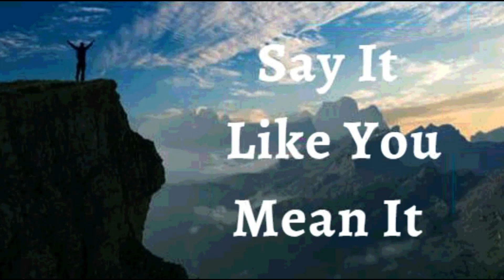16th November 2022 Say It like You Mean It (Audio in Telugu)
*16 నవంబర్ 2022*

*విశ్వాస ప్రకటనలు*

*నేను వైద్యుడిగా జీవిస్తున్నాను* నా చుట్టూ ఉన్నవారి అవసరాలకు నేను సున్నితంగా ఉంటాను. నేను పడిపోయిన వాటిని లేవనెత్తుతాను, విరిగినవాటిని పునరుద్ధరిస్తాను మరియు నిరుత్సాహానికి గురైన వారిని ప్రోత్సహిస్తాను, *నేను కరుణ మరియు దయతో నిండి ఉన్నాను.* నేను కేవలం ఒక అద్భుతం కోసం వెతకను, కానీ నేను వెళ్ళిన ప్రతిచోటా దేవుని ప్రేమ మరియు దయను చూపడం ద్వారా ఒకరి అద్భుతంగా ఉంటాను. ఇది నా ప్రకటన.

*నేను క్రీస్తులో అతీంద్రియ జీవితాన్ని గడుపుతున్నాను* - ఘనత, ప్రశాంతత మరియు ఆధిపత్యం యొక్క జీవితం. వాక్యం యొక్క పాలన మరియు పరిశుద్ధాత్మ ప్రభావం నా ఆత్మ, మనస్సు మరియు శరీరంపై ఉంది. *నాకు దేవుని శాశ్వతమైన జీవం ఉంది; అందుచేత, బాధపెట్టే దేనిచేత నేను ప్రభావితం కాను* ఆమేన్‌!

• నేను బలవంతుడను (ఎఫెసీయులకు 6:10)
• నేను ఆరోగ్యంగా ఉన్నాను (1 పేతురు 2:24)
• నేను శక్తివంతుడిని (యెషయా 40:29)
• నేను అభిషేకించబడ్డాను (1 యోహాను 2:20)
• నేను స్వతంత్రుడను (యోహాను 8:36)
• నేను దేవునికి ప్రియమైన వ్యక్తిని (మార్కు 1:11)
• నేను ఏమి చూడగోరుతున్నానో అదియే పలుకుతాను , కానీ చూసేదానిని పలుకను (2కొరింథీయులు 4:18)
• నేను శ్రేష్ట్రమైన విత్తనంను (లూకా 8:15)
• నేను దేవుని ఆలయంలో మంచి భూమిమీద నాటబడి ఉన్నాను (కీర్తన 92:13)
• నేను దేవుని ఆవరణలో ఉన్నం ఖర్జూరం మొక్కవలె వర్ధిల్లుతాను (కీర్తన 92:13)
• నేను ప్రభువునందు రసం కలిగి పచ్చగా ఉంటాను (కీర్తన 92:14)
• నేను నా వృదాప్యంఅందు కూడా వాడక  తేజరిల్లుతాను (కీర్తన s 92:14)
• యేసు ప్రభువు నామంలో నా కోసం మేలు కొరకు అన్ని పనులు జరుగుతాయి. (రోమీయులకు 8:28)